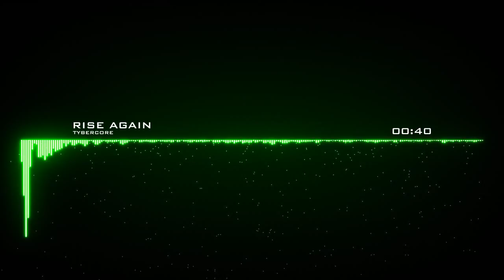Tybercore - Rise Again [Epic Suspenseful Hybrid Trailer Music]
For better sound quality, check my Soundcloud page.

Music keywords:
trailer choir cinematic dramatic movie emotional epic film filmscore game hollywood intense legendary melodic orchestral powerful provocative strings suspenseful television theatrical theme trailer underscore background hybrid